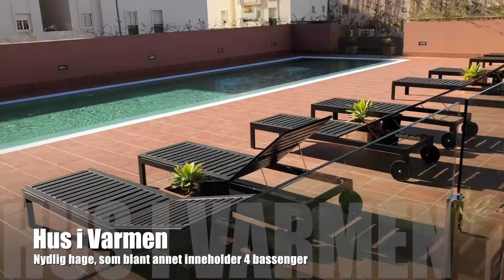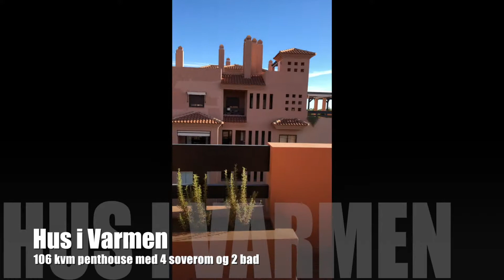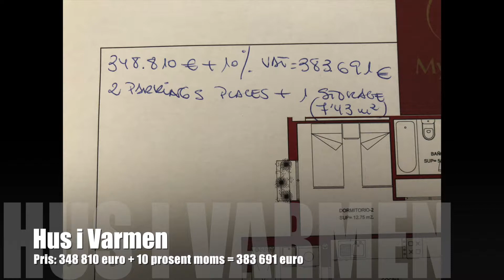Nydelig penthouse med 4 soverom og stor terrasse i hjertet av Benalmadena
Sjekk ut denne nydelige penthousen. Prisen er 348 810. I tillegg kommer 10 prosent moms og 3 prosent kostnader til advokat etc.